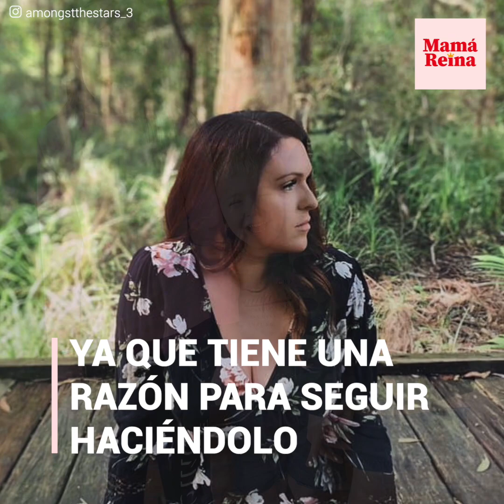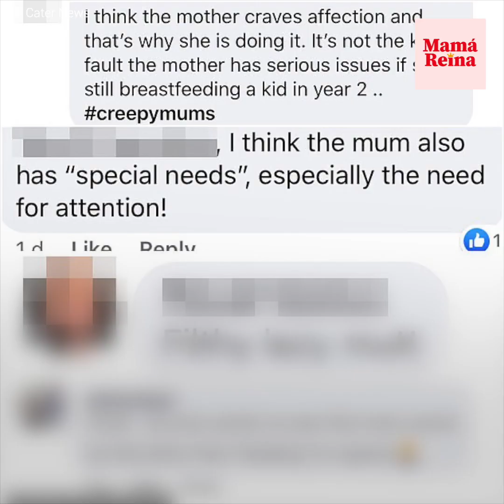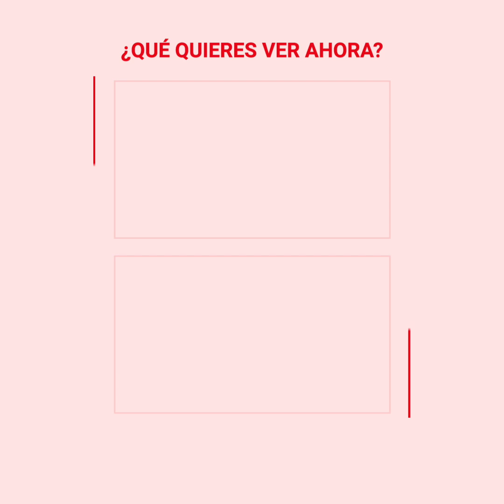Madre es criticada por amamantar a su hijo de cuatro años en público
“Ese niño está muy grande para seguir amamantando, es desagradable”. Sin embargo, a pesar de todas las críticas, ella tiene una razón para hacerlo.